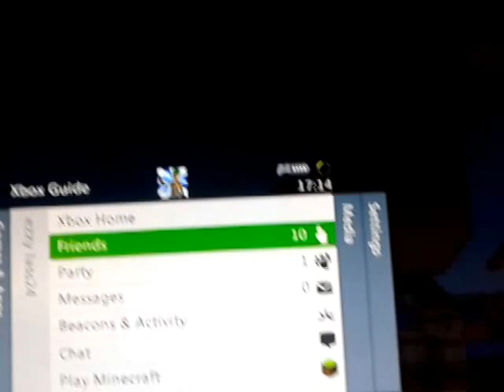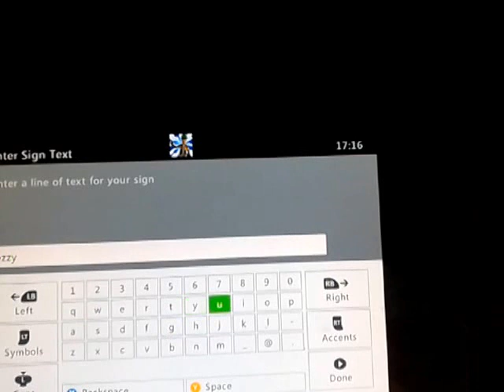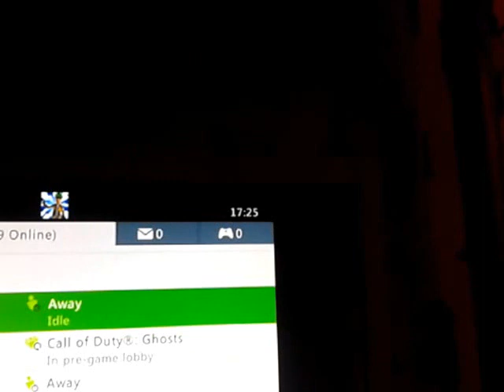My First Hunger Games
Sorry about the recourding its not good